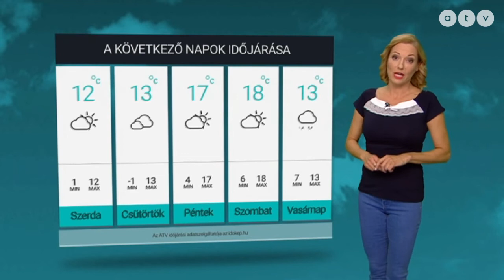ATV időjárás-jelentés 2019.03.19.